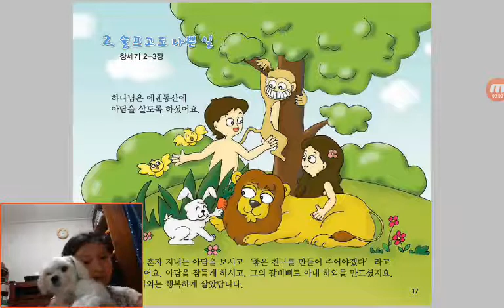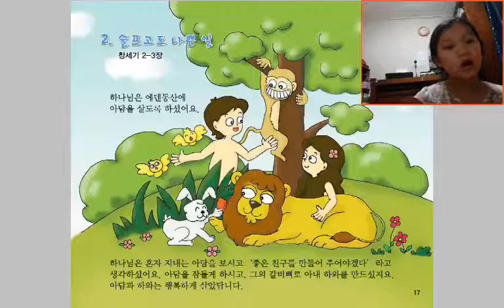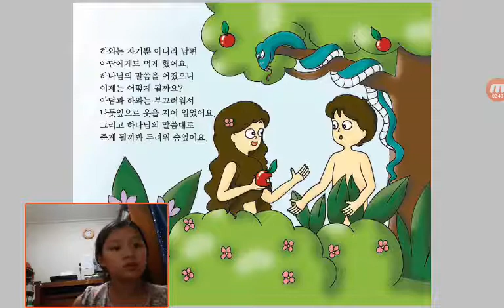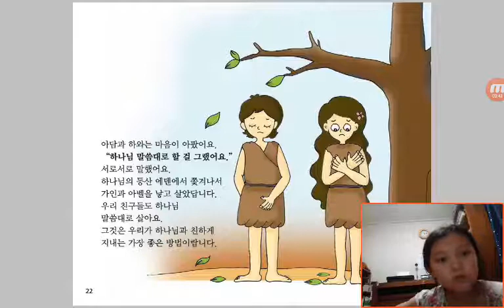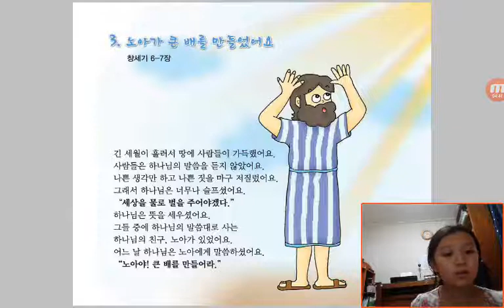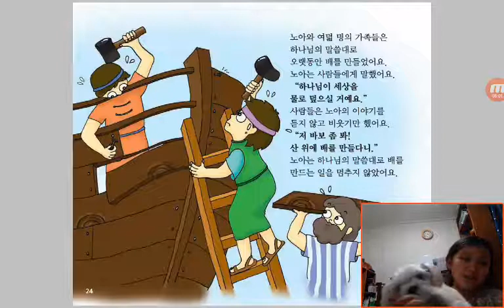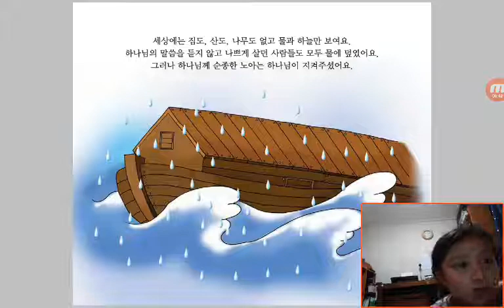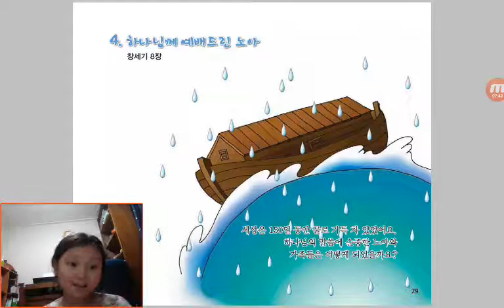‹Kids›Grace：원더풀스토리‹Wonderful Bible Story›– 20170711 슬프고도 나쁜일